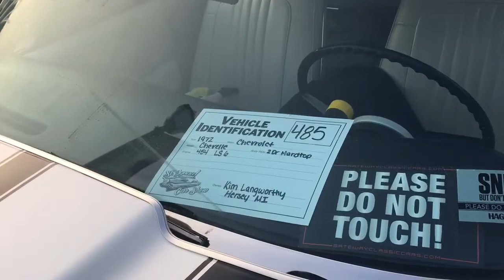St. Ignace Car Show 2019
A few vehicles on display during the St. Ignace car show.